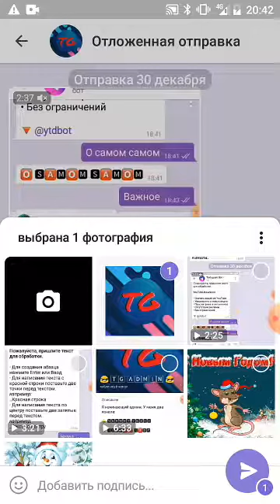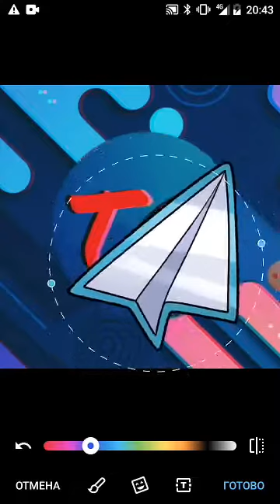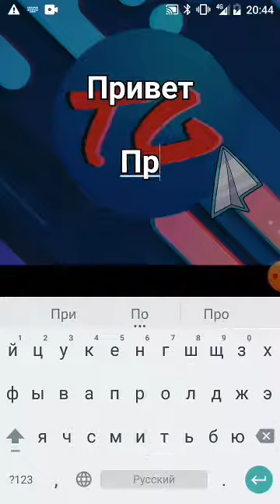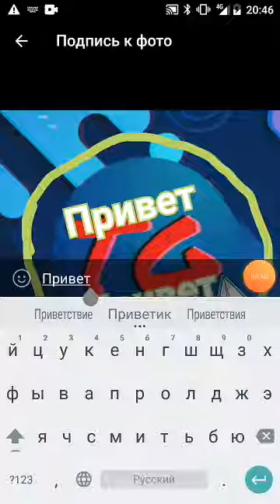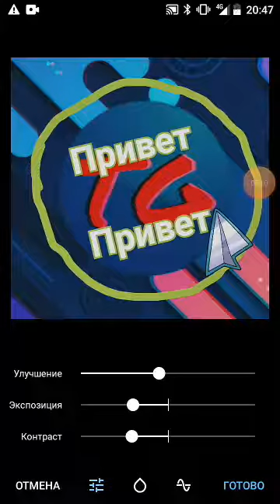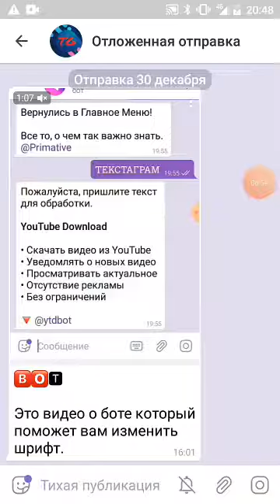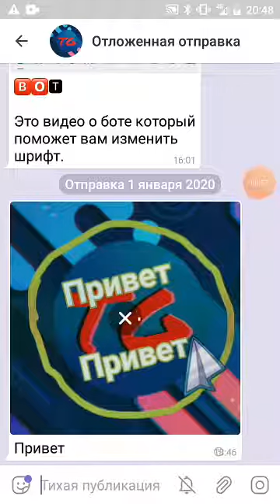Как выложить пост с картинкой.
Нет своего бизнеса? Но, есть желания заработать?
Стучитесь в личку. Поделюсь, только личным опытом.

МОИ КОНТАКТЫ